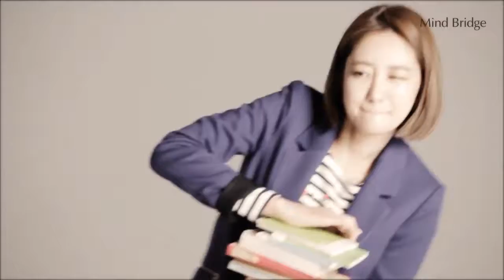MIND BRIDGE 2013 FALL Behind the Scene_HD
Cr.mind bridge